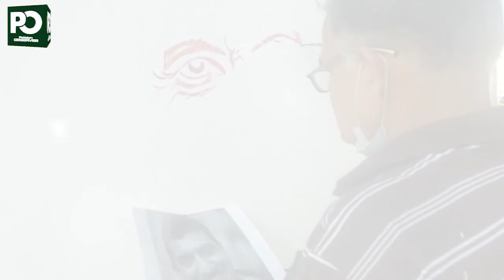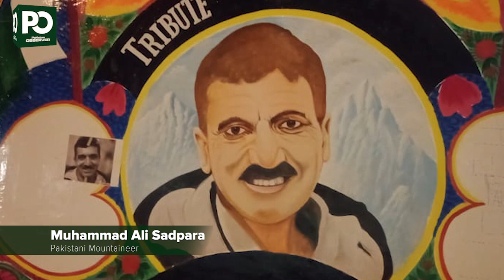Karachi's Artists Pay tribute to Ali Sadpara by Painting his Portrait | Pakistan Observer